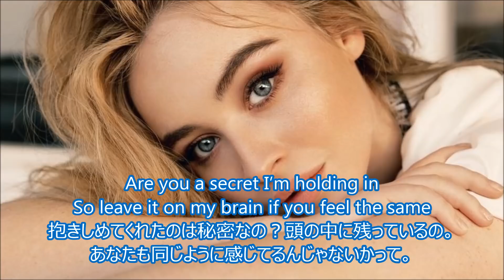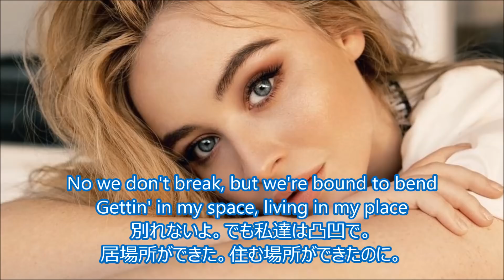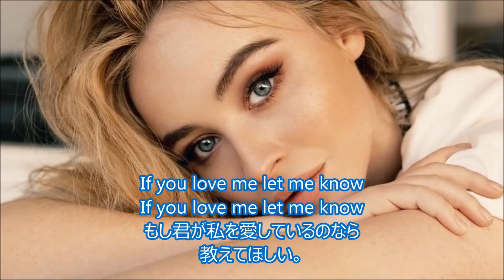洋楽 和訳 Sabrina Carpenter, Jonas Blue - Alien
Alienは宇宙人

Sabrina Carpenter, Jonas Blue - Alien

今回はリクエストいただいていましたSabrina Carpenterさん、Jonas BlueさんのAlienを訳させていただきました。
10代女子だというのに実はラブソング少な目のSabrina Carpenterさん。
しかし、この曲はガチガチのラブソングです!
やっぱりラブソング和訳を提唱してるのであれば、ここは押さえときたいところです、笑

さて、Alien(エイリアン)というラブソングを想像し得ないようなタイトルですが、
エイリアンのように不可思議で、もっと知りたくなってしまう彼のことを歌った
女の子の歌です。
エイリアンの行は冒頭のみで、あとは"Let me know"(知りたいの)というフレーズくらいしか
この曲でエイリアンに掛けているところがなく、もっと恋愛チックなタイトルのほうが良かったんじゃないかと思いますが
それはSabrina Carpenter x Jonas Blueということもあり
心に引っかかるようなタイトルにしたのかもしれません。

しかし、Sabrina Carpenterさんの声で"If you love me let me know"なんて言われたら
ちょっとドキドキしてしまいますよね。
若いのにすごいな～